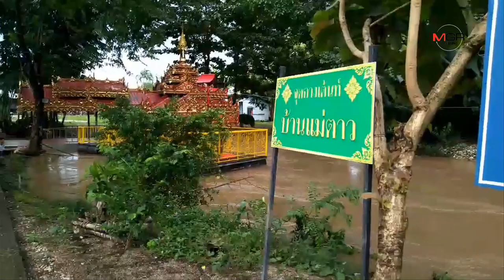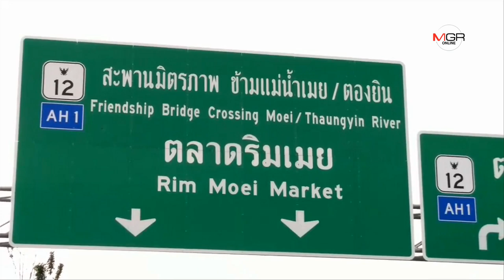ฝนถล่ม-น้ำเมยทะลัก เรือล่มชาวบ้านหาย 3 ช่วยได้แล้ว 2 อีกรายยังไม่รู้ชะตากรรม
ฝนถล่ม-น้ำเมยทะลัก เรือล่มชาวบ้านหาย 3 ช่วยได้แล้ว 2 อีกรายยังไม่รู้ชะตากรรม 03/08/2019